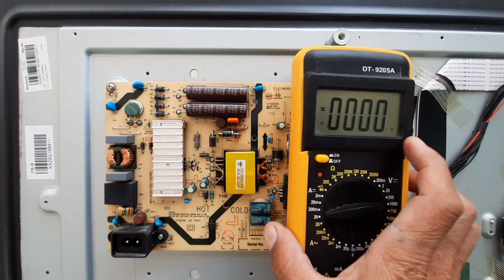Impulsli ta'minlash manbaida, kondensatorni razryadlash.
Agar siz 220 volt kuchlanish tarmogida ishlovchi  impulsli taminlash manbaini mustaqil ravishda  tamirlamoqchi bo'lsangiz, korpusni ochgandan so'ng tok urishidan extiyot bo'lish , elektroshok tasiriga tushmaslik uchun, katta gabaritdagi elektrolit kondensatorni razryad qilishingiz kerak  bo'ladi.
Kp'pchiligimiz impulsli blok pitaniyalarni ochib ko'rganmiz, kuchlanishlarini o'lchab ko'ramiz qaysi uchastkada kuchlanish bor yoki zanjirni qaysi kismida muammo ekanligini qidirib ko'rganmiz.
Siz taminlash manbaini tarmoqdan uzsangiz xam bu kondensatorlar zaryadni bir necha minut yoki bir necha kun xam  saqlab qoladi. Bu zaryad yetarlicha kuchli. Ta’minlash manba uchik xolatda bo'lsa xam . Agar siz adashib bu kondensatorlarga barmogingizni tekkizsangiz tok uradi.